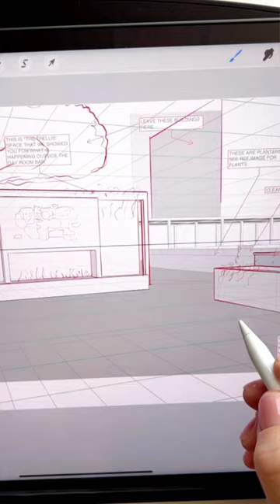Interior sketching on iPad in the Procreate app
Interior sketching in the Procreate app.